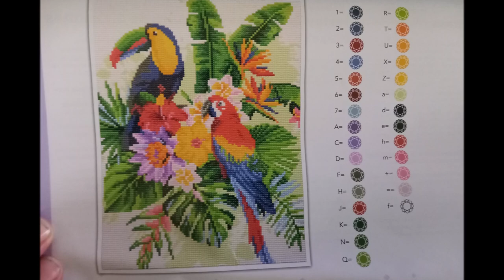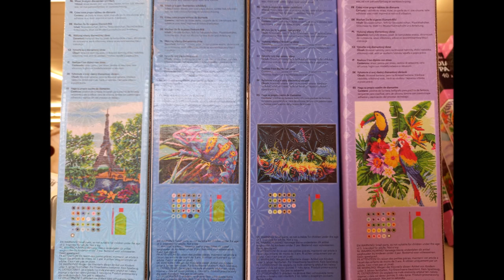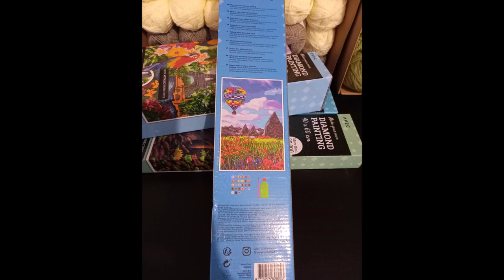DIAMOND PAINTING ACTION LES PERROQUETS Part 1